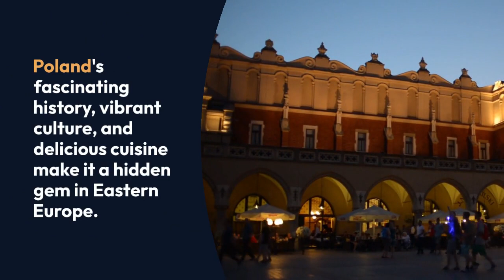Cheapest European Countries to Visit in Summer: Your Ultimate Guide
Cheapest European Countries to Visit in Summer: Your Ultimate Guide.Are you yearning for an unforgettable summer vacation without breaking the bank? to Expedia . com for great travel packages.Go for house sitting jobs in Europe.I am an affiliate for travel and ticket site.The article contains links that back to a sales page. I may or may not earn a comission for the sale of those products. Look no further! We, at The Insider's Views, have compiled a comprehensive guide to the cheapest European countries to visit in summer. Prepare to embark on a budget-friendly adventure across the continent, experiencing the rich cultures, breathtaking landscapes, and fascinating history that Europe has to offer. Whether you're a solo traveler, a couple, or a family, we've got you covered with an array of destinations that won't compromise on the quality of your experience. Let's dive in!

1. Bulgaria: Discover the Gem of the Balkans
Bulgaria, nestled in Southeastern Europe, is a hidden gem waiting to be explored. Boasting a diverse landscape of majestic mountains, sandy beaches, and vibrant cities, Bulgaria offers a delightful blend of nature and culture. The best part? It's incredibly affordable! From budget-friendly accommodations to delectable local cuisine, you'll find that your money goes a long way here. Explore the historic streets of Sofia, the capital, or bask in the sun at the Black Sea coast's pristine beaches. Don't miss the picturesque town of Plovdiv, one of the oldest cities in Europe, and indulge in its charming atmosphere.

2. Hungary: A Tapestry of Beauty and History
Hungary, a land of thermal baths, stunning architecture, and captivating history, should be high on your list of affordable European destinations. The capital, Budapest, often called the "Paris of the East," offers a plethora of budget-friendly attractions, including the iconic Buda Castle, Fisherman's Bastion, and the Széchenyi Thermal Bath. Savor traditional Hungarian cuisine at local eateries without burning a hole in your pocket. Venture outside the capital to explore charming towns like Eger and Pécs, where history and culture come to life.

3. Romania: Where Myth and Legend Meet
Romania's enchanting landscapes and mystical folklore make it an alluring summer destination. The legendary region of Transylvania beckons with its medieval castles, including the iconic Bran Castle, often associated with the Dracula myth. Embrace the charm of Sibiu's Old Town, hike through the scenic Carpathian Mountains, and marvel at the natural wonder of the Danube Delta. Romania's affordability extends to accommodations, dining, and transportation, ensuring you have an unforgettable experience without stretching your budget.

4. Portugal: Sun, Sea, and Surprises
Portugal, located on the western edge of Europe, entices visitors with its warm hospitality, stunning beaches, and rich history. While cities like Lisbon and Porto are must-visit destinations, there's much more to explore beyond the popular tourist spots. Delve into the enchanting streets of Sintra, a UNESCO World Heritage Site, and marvel at its fairytale palaces and lush gardens. Head to the Algarve region to bask in the sun on some of Europe's most beautiful beaches. Portugal's affordable cost of living makes it an attractive destination for budget-conscious travelers.

5. Greece: Unveiling Timeless Beauty
Greece, the birthplace of democracy and Western civilization, is a treasure trove of history and natural beauty. The country's numerous islands offer diverse experiences, ranging from the vibrant nightlife of Mykonos to the tranquility of Santorini's white-washed villages. Athens, the capital, captivates with its ancient ruins, including the Acropolis and the Parthenon. Greek cuisine, with its mouthwatering gyros and fresh seafood, is not only delectable but also budget-friendly. Experience the warm Mediterranean hospitality and immerse yourself in the country's rich heritage without straining your finances.

6. Poland: A Historical and Cultural Wonderland
Poland, with its fascinating history and vibrant culture, is a hidden gem in Eastern Europe. Warsaw, the capital, showcases its resilience through reconstructed Old Town after World War II bombings. Krakow, a UNESCO World Heritage Site, entices visitors with its well-preserved medieval architecture and lively atmosphere. Don't miss the hauntingly beautiful Auschwitz-Birkenau Memorial and Museum, a reminder of the country's tumultuous past. Polish cuisine, featuring pierogi and kielbasa, is both affordable and delicious, making Poland an excellent destination for budget travelers.

7. Czech Republic: A Fairytale Come to Life
The Czech Republic, with its fairytale castles, charming towns, and abundant history, is a dream destination for any budget traveler.